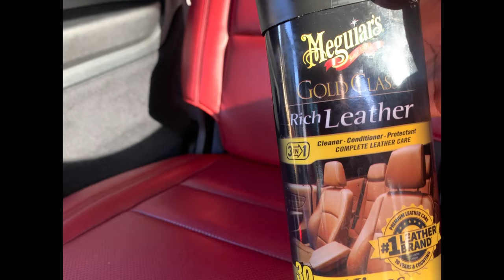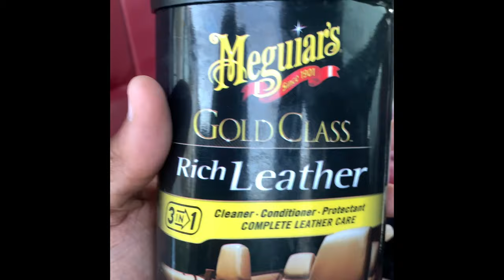Come clean my new baby with me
This Is just a video of what I do every 2 weeks which is clean my car. I just got her an want to show her off because I’m thinking of new ideas to make some changes 😉 so If you have any siggestions please feel free to comment.

This is a 2017 Dodge Durango R/T fully loaded

Red interior

Products used

If you’re wondering where we purchased our vacuum as well here is the link: